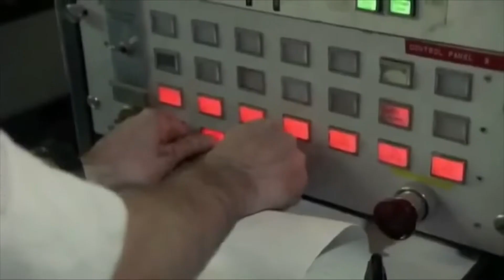Centre Island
In Canada, people under the influence of the mysterious Brent Crater are quarantined on Centre Island. Fed up with the secrets of their parents, three teenagers attempt to escape reality.

2015
Credits.

Cast
Sophie - Sophie blumenthal
Lori - Rachael Brioux
Eli - Manden Murphy
Harriet - Anne Shepherd

Directed by
Geoffrey Pugen

Co-Producer
Layne Hinton
Josh Fischburg

Associate Producer
Anne Shepherd

Production Managers
Lori Fischburg
Rodrigo Barriuso
Layne Hinton

Production Designer
Danielle Bessada

Hair and Makeup / Costumes
Danielle Bessada
Georgia dickie

Props
Danielle Bessada
Georgia dickie

Maps Designed by
Meghan Rennie

Cinematographer
Geoffrey Pugen

Assistant camera & grip
David Clarke

Editor
Geoffrey Pugen

Story Editor
Adam Pugen
Julia Campisi

location sound
Taylor Doherty

ADR Recordist
Brendan Koen

Musicians
Mani Mazinani
Rebecca Fin Simonetti

Sound Design
Geoffrey Pugen

Color Correction & VFX
Jared Raab
Walter Joseph Grabowski
Geoffrey Pugen
Tobi Oloketuyi

locations generously donated by
Scott Carson
Sarah Lind
Arlen Scrap Metal

Made in part with the support of
the National Film Board of Canada
filmmakers assistant program
Canada Arts Council